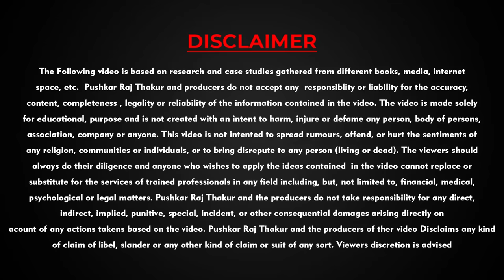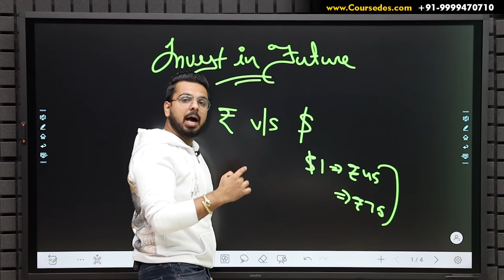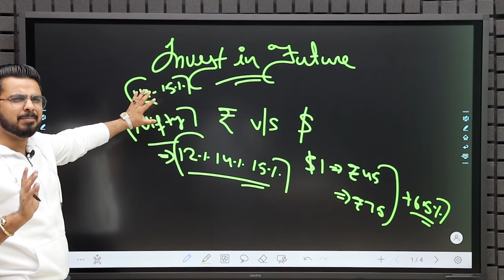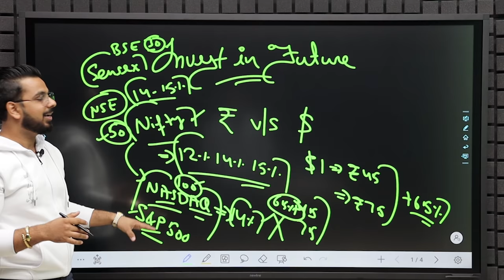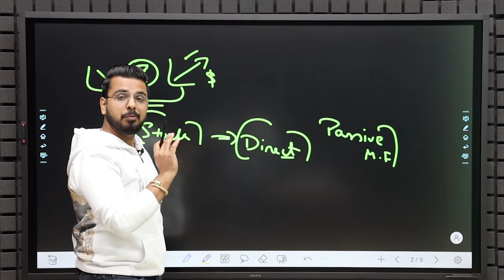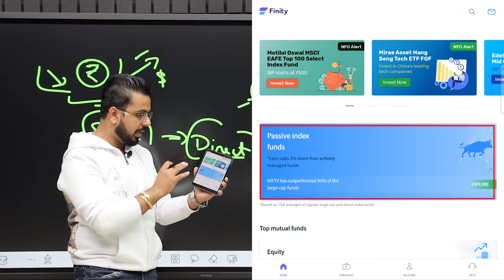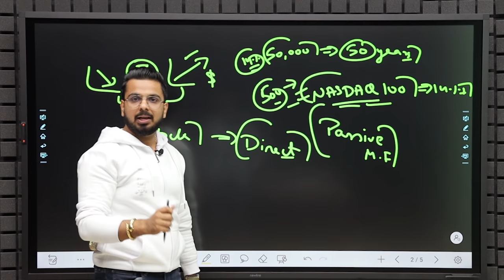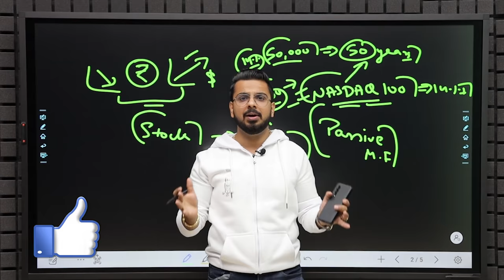Learn to Double Your Money | 2X Compounding Interest Investment | Pushkar Raj Thakur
In this video you will learn how to DoubleYourMoney by Compounding Interest Investments in US Stock Market based MutualFunds.